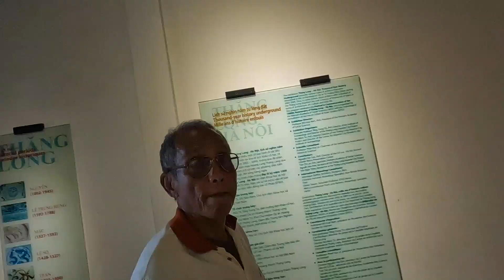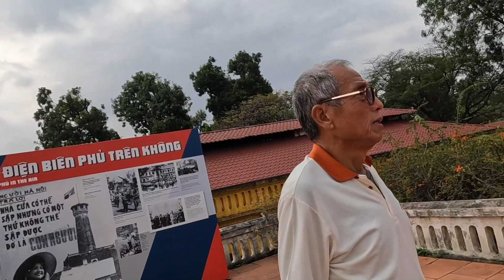เที่ยวเวียตนามเหนือ EP 22 ฮานอย ฮาลองเบย์ ฮวาลือ ตามก๊อก ซาปาป้อมปราการจักรพรรดิแห่งทังลองThang Long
เที่ยวเวียตนามเหนือ EP 22 ฮานอย ฮาลองเบย์ ฮวาลือ ตามก๊อก ซาปา ป้อมปราการจักรพรรดิแห่งทังลอง Thang Long
   เป็นพระราชวังที่สร้างขึ้นจากหินทั้งหมด ซึ่งมีเหลืออยู่เพียงแห่งเดียวในเอเชียตะวันออกเฉียงใต้ มีอายุเก่าแก่กว่า 1,000 ปี จัดว่าเป็นสถาปัตยกรรมที่โดดเด่นที่สุดของยุคนั้น  ที่นี่สามารถบอกเล่าประวัติศาสตร์ได้อย่างดี ถูกสร้างขึ้นสมัย หลีเวียต (Li Viet) เพื่อประกาศเอกราชแก่อาณาจักรด๋ายเวียต (Dai Viet) ชื่ออาณาจักรเวียดนามโบราณ โดยสร้างทับป้อมปราการเดิมของจีน ตั้งแต่สมัยศตวรรษที่ 7 และเป็นศูนย์กลางทหารติดต่อกันนานถึง 13 ทศวรรษ
ตั้งแต่การล่าอาณานิคมของจีนและฝรั่งเศสจนถึงสงครามกับอเมริกา ป้อมปราการแห่งนี้เป็นหัวใจสำคัญของประวัติศาสตร์ทางการเมืองและการทหารของประเทศ อนุสาวรีย์และสิ่งก่อสร้างต่างๆ ในป้อมปราการฮานอยเป็นหลักฐานยืนยันการต่อสู้เพื่ออิสรภาพของเวียดนามกว่า 13 ศตวรรษ ประวัติศาสตร์อันโชกโชน อาคารโดดเด่น ตลอดจนสิ่งก่อสร้างทางการทหารและหลุมหลบภัยแสดงให้เห็นถึงอำนาจทางการเมืองและการต่อต้านทางการทหารที่ดำเนินอย่างยาวนานนับหลายปี พิพิธภัณฑ์ประวัติศาสตร์กองทัพเวียดนามที่อยู่ในบริเวณใกล้เคียงรูปแบบสถาปัตยกรรมของป้อมปราการนี้ได้รับอิทธิพลจากวัฒนธรรมจีนยุคแรกเริ่ม อาณาจักรจามปาทางตอนใต้ และขนบธรรมเนียมทางศาสนา ป้อมแห่งนี้สร้างขึ้นในช่วงศตวรรษที่ 11 บนซากปรักหักพังของป้อมปราการจีนสมัยศตวรรษที่ 7 บ่อน้ำและโครงสร้างแบบจีนดั้งเดิมยังคงหลงเหลือให้เห็นอยู่บ้าง เข้าด้านในโดยลอดผ่านใต้ประตู โดมอน(Doan Mon) ซึ่งเป็นหนึ่งในประตูแปดบานแห่งราชวงศ์เหงียน ดูมังกรหินและมรดกตกทอดของพระราชวัง คิมตีน(Kinh Thien) ชื่นชม เฮาลาว(Hau Lau )(หอคอยเจ้าหญิง) และปีนขึ้นหอคอยธงที่พิพิธภัณฑ์กองทัพเพื่อชมทัศนียภาพงดงามของเมืองในช่วงทศวรรษที่ 1880 ทังล็องเคยเป็นศูนย์กลางของอินโดจีนของฝรั่งเศส สังเกตร่องรอยแตกบนประตูทางทิศเหนือ Cua Bac ร่องรอยเหล่านี้เกิดจากกระสุนปืนใหญ่ที่ยิงจากเรือรบฝรั่งเศส ในปี 1954 หลังสงครามเพื่อประกาศอิสรภาพครั้งแรก ศูนย์บัญชาการใหญ่ของกองทัพเวียดนามเหนือได้ตั้งฐานอยู่ในเมืองต้องห้ามแห่งนี้ สำรวจหลุมหลบภัยและศูนย์สั่งการใต้ดิน D67 ที่นายพลเกี๊ยบเคยพำนักอาศัยในช่วงสงครามเวียดนามป้อมปราการแห่งนี้เคยใช้เป็นฐานทัพ ก่อนที่จะได้รับการขึ้นทะเบียนให้เป็นมรดกโลกของ UNESCO ในปี 2010พิพิธภัณฑ์ประวัติศาสตร์กองทัพเวียดนาม ซึ่งตั้งอยู่อีกด้านหนึ่งของสวนนั้น เป็นแหล่งความรู้ชั้นเยี่ยมและคุ้มค่าแก่การไปเยี่ยมเยือน เรียนรู้เกี่ยวกับการต่อสู้เพื่ออิสรภาพของประเทศจากการแทรกแซงของจีน ฝรั่งเศส และอเมริกาแม้ว่าจะมีความสำคัญยิ่งทางวัฒนธรรม แต่ป้อมปราการแห่งนี้กลับเป็นสถานที่ท่องเที่ยวที่ไม่ค่อยเป็นที่รู้จักกันเท่าที่ควร
โดย สุพรชัย วิศาลเจริญยิ่ง